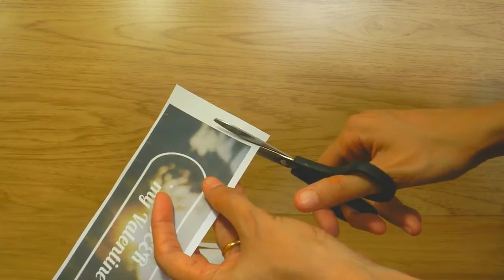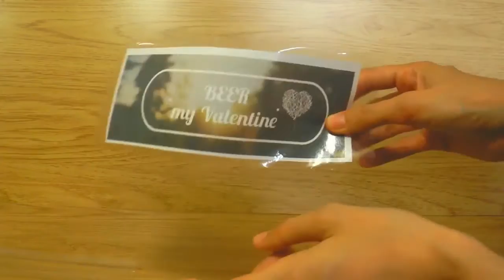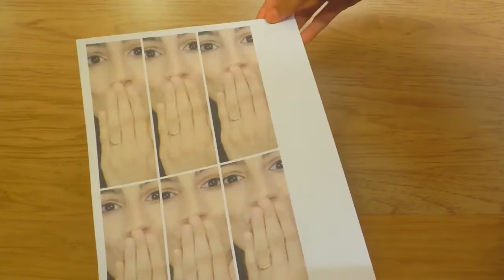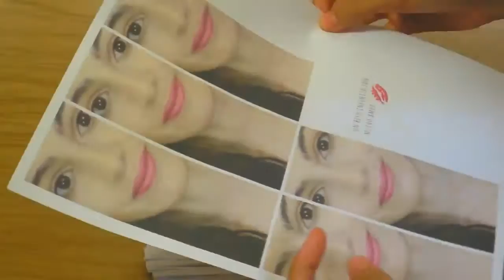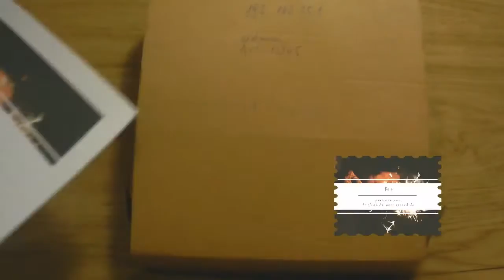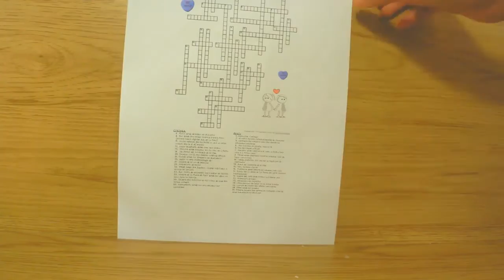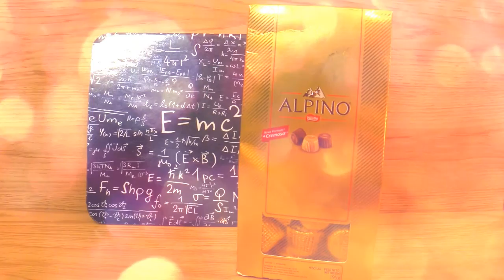Regalitos para cuando tienes poco, o demasiado tiempo de amores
¡Hola Senõres! Yo soy Valsxz, y en el Tiempo de Valsxz de hoy vamos a hacer algunos regalitos "DIY", bien fáciles para San Valentín. Si tienes poco, o demasiado tiempo de amores, este video es para tí.

Para todos los locos de San Valentín , por favor, no se vuelvan locos. Den cariño y chulería, no un reloj que no representa nada.

1. Botella de Cerveza: Beer my Valentine
2. Libretica cuadropor cuadro
3. Gracias por Tenerme tanta paciencia
4. Kit para mantener la llama del amor encendida
5. Notitas en la nevera (o por toda la casa)
6. Crucigrama del amor
7. Mouse pad

Si te gusta el video pues compártelo

www. theteacherscorner.net